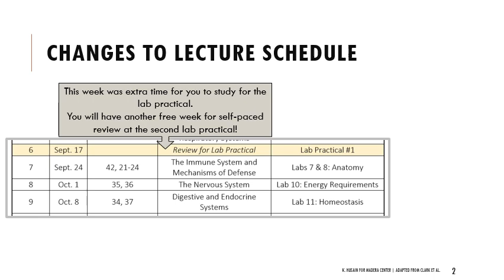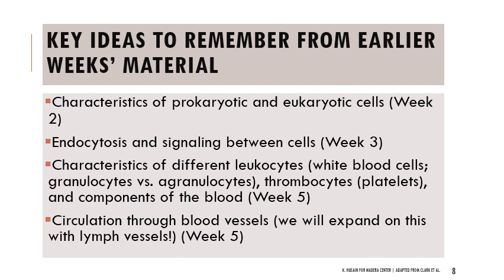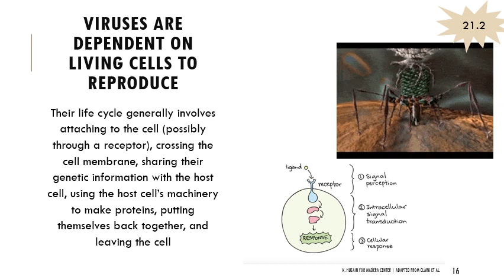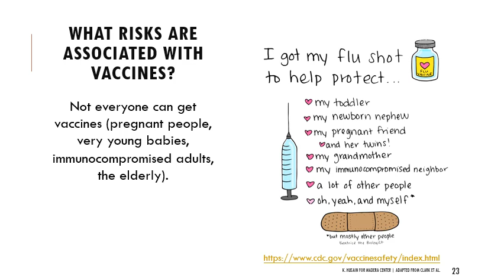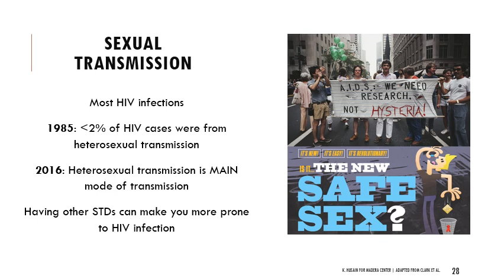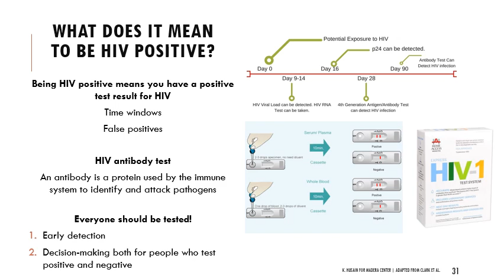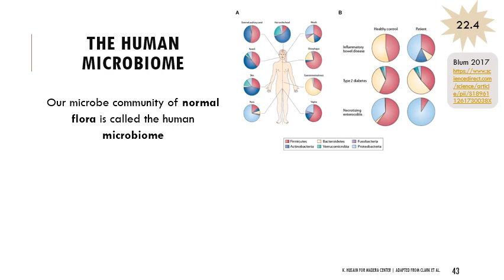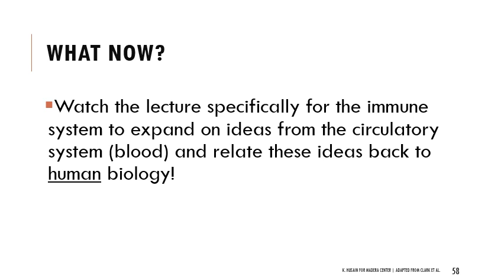BIOL5: What Causes Disease?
This corresponds with Week 7 material for BIOL5, covering pathogens (things that cause disease in humans). The lecture for the immune system (how humans fight disease) will be posted soon. Please make sure you read through the "What should you focus on?" section above the video on Canvas prior to watching! Captions will auto-generate within 24 hours.